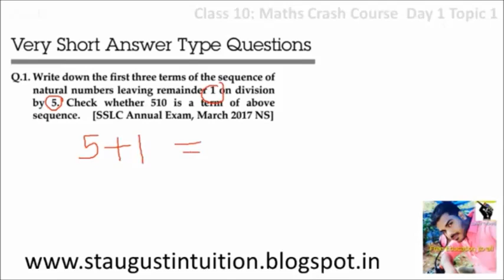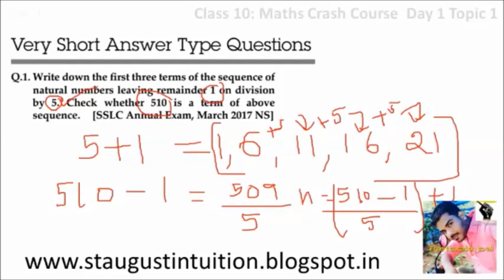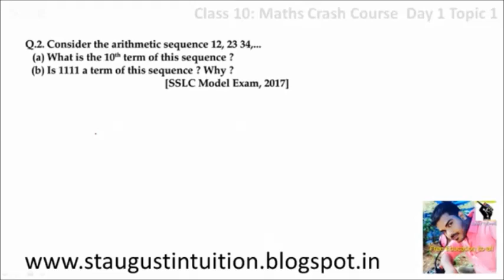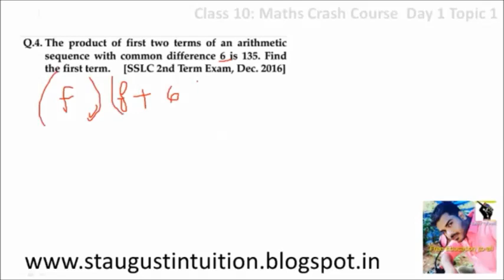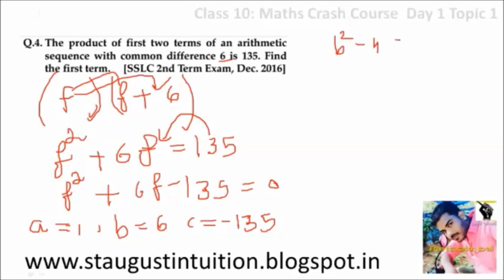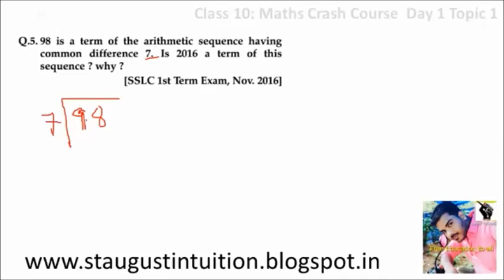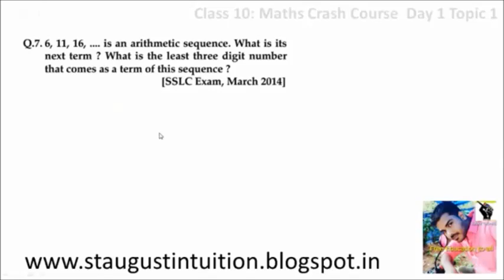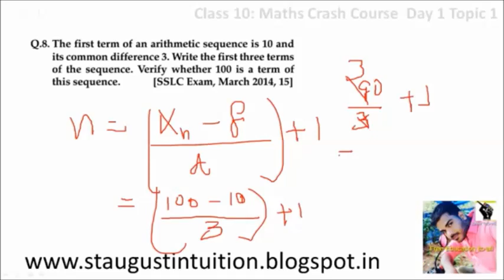10th Maths CHAPTER 1 - | Arithmetic Sequence Extra Question(Members Exclusive- Demo)സമാന്തരശ്രേണികൾ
This is a demo video of Members Exclusive video
There are lot of practice section available if you join as a member.